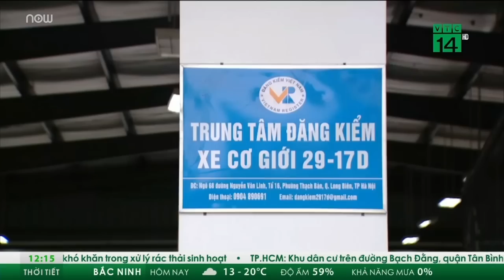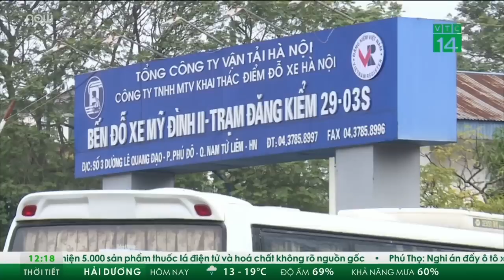Giám đốc trạm kiểm định ở TPHCM "mù chữ": Cục Đăng kiểm nói gì? | VTC Tin mới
VTC Tin mới | Tối 3/1, Trung tướng Tô Ân Xô đã có thông tin về kết quả điều tra các trung tâm đăng kiểm và các vấn đề khởi tố bị can liên quan đến vụ Việt Á và chuyến bay giải cứu. Xung quanh nội dung này, lãnh đạo Cục đăng kiểm đã có những thông tin phản hồi.